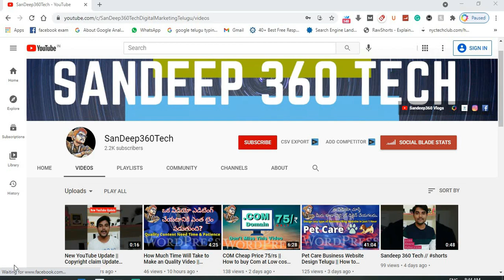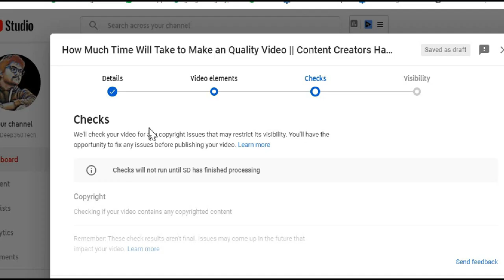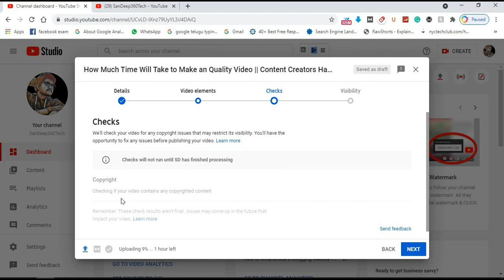YouTube Checks New Update Telugu || No Copyright Video Update Telugu || Sandeep 360 Tech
నాకు లాగా మీరుకూడా ఇంటిదెగ్గర ఉండి మనీ సంపాదించటం కోసం, కొత్తగా యూట్యూబ్ ఛానల్ మొదలు పెట్టాను. నా యూట్యూబ్ ఛానల్ లో లీగల్ గా డబ్బు సంపాదించే టాపిక్స్ గురించి వీడియోస్ ఉంటాయి. ఫేక్ మరియు రిఫరల్ వీడియోస్ నేను పెట్టను.

1. వెబ్సైటు డిజైన్
2. సెర్చ్ ఇంజిన్ ఆప్టిమైజషన్ (SEO)
3. బ్లాగింగ్
4. ఆర్టికల్ రైటింగ్
5. వీడియో ఎడిటింగ్
6. లోగో డిజైన్
7. యూట్యూబ్ వీడియోస్
8. ఆన్లైన్ మనీ టాపిక్స్
9. సోషల్ మీడియా మార్కెటింగ్
10. ఫ్రీ లాన్సర్ జాబ్స్
11. అఫిలియేట్  మార్కెటింగ్
12. బిజినెస్ ప్రమోషన్
13. వెబ్సైటు అనలిటిక్స్, ఇలా చాల డిజిటల్ మార్కెటింగ్ సంబందించిన టాపిక్స్ నేర్చుకోవచ్చు.

website development tutorial for beginners
how to create a website in Telugu
how to create a free website in Telugu
how to create a WordPress website in Telugu
how to create a website in Telugu in mobile
how to design a website in Telugu
how to create an eCommerce website in Telugu
how to host a website in Telugu free website in Telugu
web development in Telugu
web development course in Telugu create a website
make a website WordPress website
free website design Telugu
blogger tutorials in Telugu
How To Write Posts In Blogspot
Blog Telugu
how to write posts in blogger
blog Telugu
how to write posts in blog Telugu
write a post in blogger Telugu
write a post on blogger Telugu
How to Post in Blogger
How to Write Post on Blogger
writing a blog post
Blogger Beginner to Advanced
Blogger for Beginner
How To Create Post In Blogger In Telugu And Get Adsense Approval Easily And Quickly
how to create an AdSense account
Google Adsense in Telugu
how to create a Google Adsense account in Telugu
how to create a Google Adsense account in Telugu 2020
how to create a Google Adsense account in Telugu 2021
how to create a Google AdSense account for youtube
how to create a Google Adsense account fast
how to create a Google Adsense account quick
how to create an Adsense account for free
how to create an AdSense account for youtube on mobile
how to create an AdSense account in mobile in Telugu